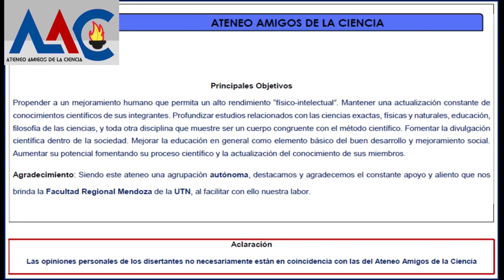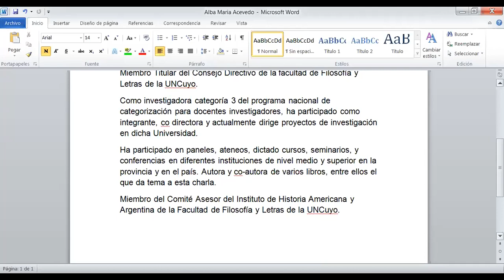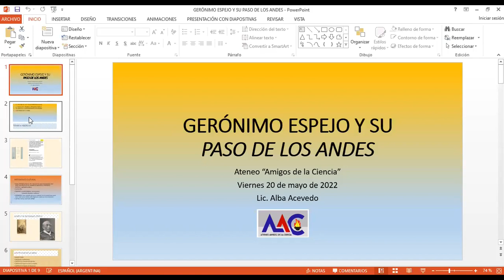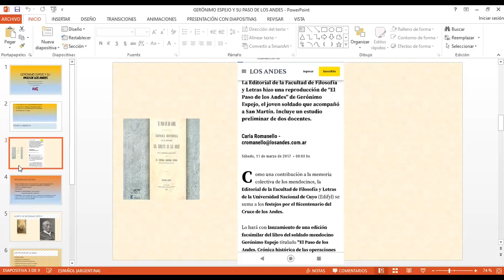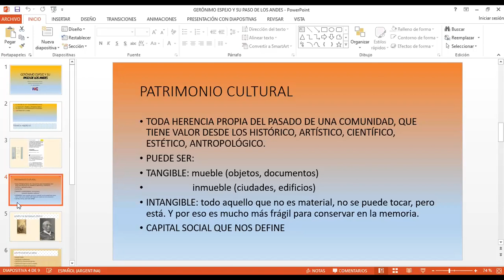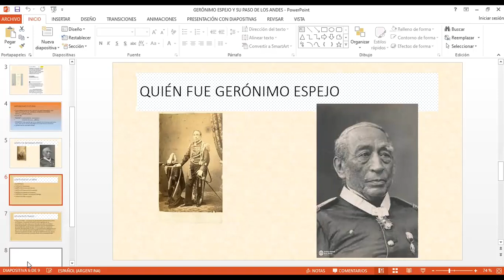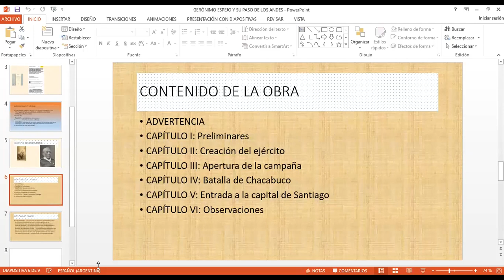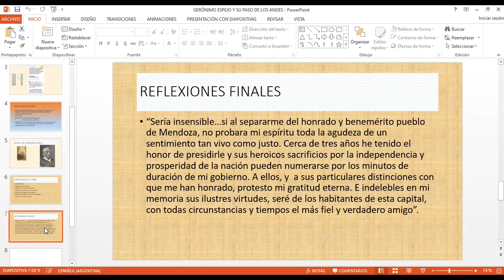Gral Gerónimo Espejo y su libro "Paso de los Andes" - Alba Acevedo - primera parte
Preguntas y comentarios referidos a los temas de la exposición sobre la biografía y el libro "Paso de los Andes" por el Gran Gerónimo Espejo